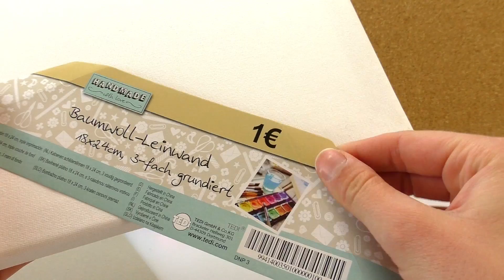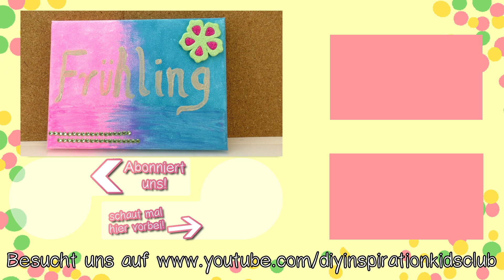DIY ZIMMERDEKO für den Frühling | Coole Techniken für die Leinwand | Kinderzimmer verschönern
DIY ZIMMERDEKO für den Frühling | Coole Techniken für die Leinwand | Kinderzimmer verschönernund seid immer die ersten, die über ein neues Video informiert werden! Und VERGESST NICHT DIE GLOCKE ANZUSCHALTEN:

made by DIY Inspiration!
8280